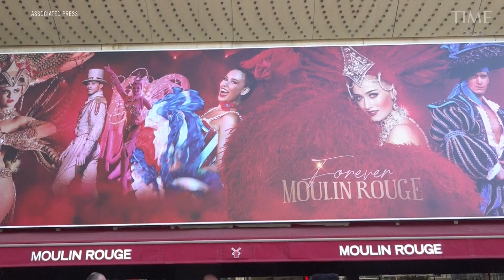Moulin Rouge, Paris’ World-Famous Cabaret Club, Loses Its Windmill Sails Overnight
The sails of Paris’ iconic Moulin Rouge windmill have collapsed overnight for the first time in the 134 year history of the cabaret club.